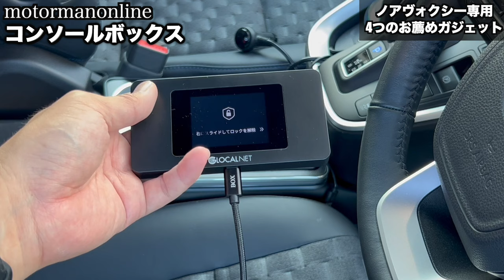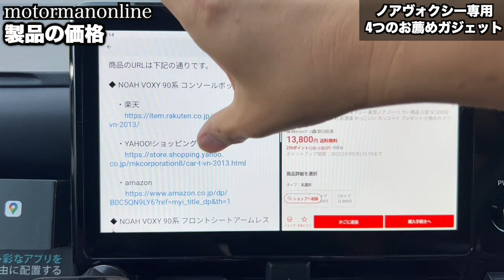トヨタノアヴォクシー90系専用品!! emblem M ハイブリッド専用コンソールボックス/ オデッセイ風アームレスト/ 新型アルファード風スライドドアキット /コンソールボックストレイ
◆ NOAH VOXY 90系 コンソールボックス

◆ NOAH VOXY 90系 フロントシートアームレスト

◆ NOAH VOXY 90系  スライドドアキット

◆ NOAH VOXY 90系 コンソールボックストレイ

00:00 オープニング
03:34 スライドドアキット Open/Close付き機能
14:10 センターコンソールボックストレイ
18:24 ホンダオデッセイ風アームレスト
22:37 ハイブリッド専用コンソールボックス
31:29 製品の価格